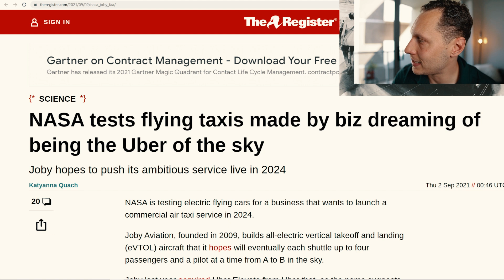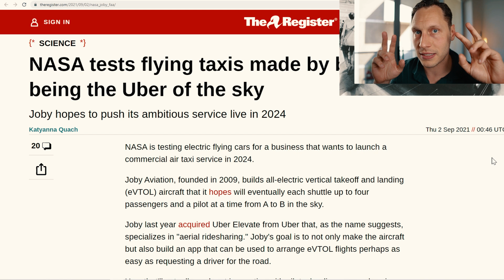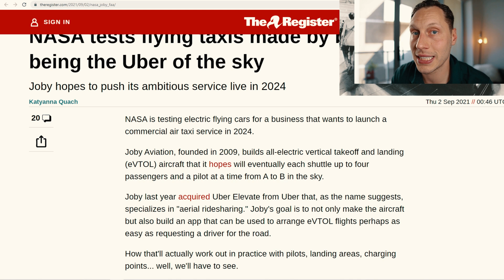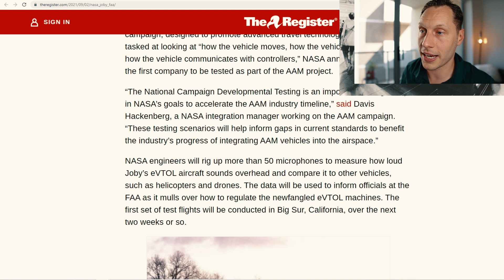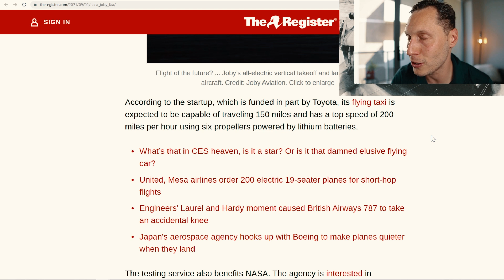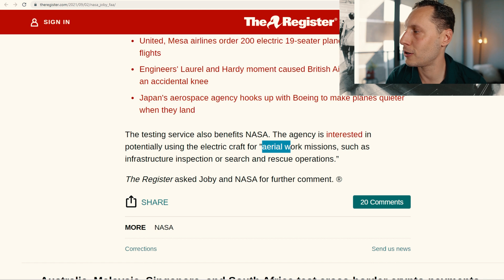NASA is testing a FLYING car!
NASA began flight testing Monday with Joby Aviation’s all-electric vertical takeoff and landing (eVTOL) aircraft as part of the agency’s Advanced Air Mobility (AAM) National Campaign. This testing runs through Friday, Sept.10, at Joby’s Electric Flight Base located near Big Sur, California. This is the first time NASA will test an eVTOL aircraft as part of the campaign. In the future, eVTOL aircraft could serve as air taxis for those in cities and surrounding areas around the country, adding another mode of transportation for moving people and goods.

NASA’s goal is to collect vehicle performance and acoustic data for use in modeling and simulation of future airspace concepts. This test will help identify gaps in current Federal Aviation Administration regulations and policies to help incorporate AAM aircraft into the National Airspace System. This multi-event campaign to advance airspace mobility in the U.S. will take place at multiple locations over several years.

“The National Campaign Developmental Testing is an important strategic step in NASA’s goals to accelerate the AAM industry timeline,” said Davis Hackenberg, NASA AAM mission integration manager. “These testing scenarios will help inform gaps in current standards to benefit the industry’s progress of integrating AAM vehicles into the airspace.”

During this round of testing, NASA will collect data from Joby’s eVTOL aircraft, which is intended to serve as a commercial passenger service in the future. Analyzing that data readies the AAM National Campaign to execute the first set of campaign tests, known as NC-1, slated for 2022, with more complex flight scenarios and other industry vehicles.

As the Joby aircraft flies planned test scenarios, the NASA team will collect information about how the vehicle moves, how the vehicle sounds, and how the vehicle communicates with controllers. Future partners will fly similar scenarios to evaluate their vehicle readiness.

The team will deploy the mobile acoustics facility and construct an array of more than 50 microphones to measure the acoustic profile of Joby’s aircraft in different phases of flight.

“NASA’s AAM National Campaign is critical to driving scientific understanding and public acceptance of eVTOL aircraft,” said JoeBen Bevirt, founder and CEO of Joby Aviation. “We’re incredibly proud to have worked closely with NASA on electric flight over the past 10 years and to be the first eVTOL company to fly as part of the campaign.”

Another element of the testing includes making sure external ranges participating in NC-1 meet the protocols for future testing by establishing a baseline to participate. The team will also test NASA’s flight safety and airworthiness processes to approve participants to fly in the campaign.

When fully integrated into the national airspace, AAM will provide an efficient and affordable system for passenger and cargo transportation, and other applications in the public interest. This system could include aircraft like package delivery drones, air taxis and medical transport vehicles.

AAM is an aviation system that encompasses developing and deploying aviation in innovative ways not typically seen today. The AAM National Campaign is managed by NASA’s Advanced Air Mobility project, which plans to be a community catalyst for developing and validating system-level concepts and solutions for AAM. The AAM project is a part of the agency’s Aeronautics Research Mission Directorate.